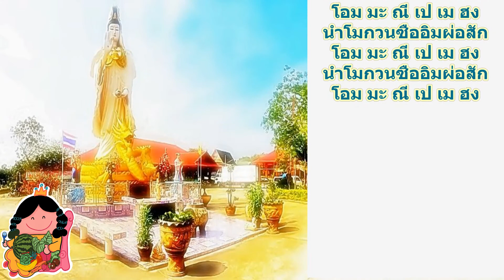เพลงพระโพธิสัตว์ประทานพร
นำโมกวนซืออิมผ่อสัก
โอม มะ ณี เป เม ฮง
พระโพธิสัตว์ประทานพรให้
ชาวไทยพุทธะพุทธาฟ้าแดนดิน
ขจัดกิเลสอาสวะจนหมดสิ้น
ในสรรพสัตว์หลุดพ้นจากความเป็นบ่าวเป็นทาสของพญามาร...
คำร้องและทำนองโดย กวีธรรมวาไรตี้